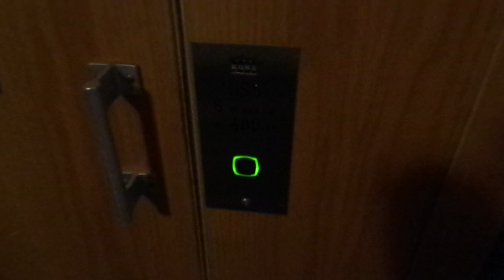Very Nice 1990 KONE M Traction Elevator @ Lahdenkatu 1 A, Lahti, Finland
Location: Lahdenkatu 1 A, Lahti / Lahtis, Finland

Brand: KONE

Type: Traction, KONE M fixtures

Year installed: 1990 (Turning 30 years old in 2020)

Floors served: 8 (K, *1*, 2, 3, 4, 5, 6, 7)

Serial: H 65893